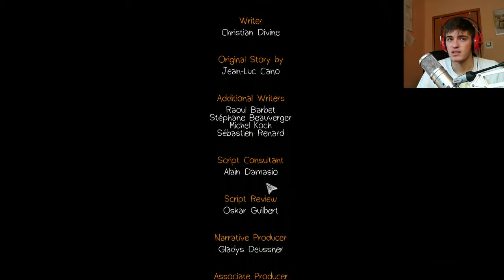Life Is Strange [Ep.1] #7 - Jelonek Chloe i koniec epizodu?!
$$$KODY DO RULETEK NA COINSY$$$

$$$STRONKA GDZIE MOZESZ KUPIC SKINY I SKRZYNKI TANIEJ I LEPIEJ$$$

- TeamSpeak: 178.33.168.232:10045